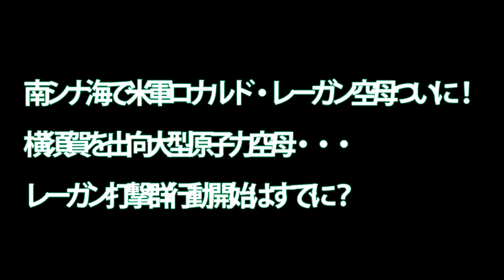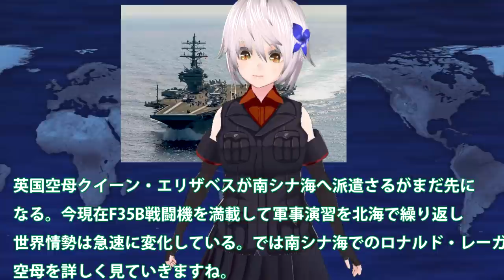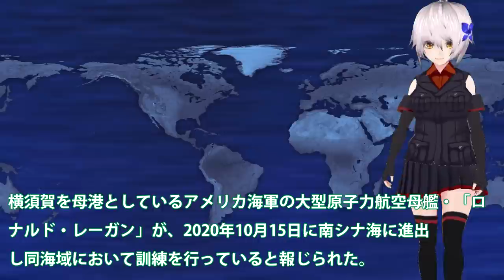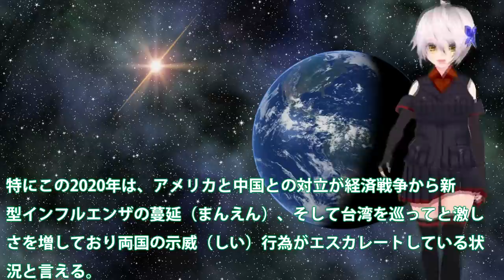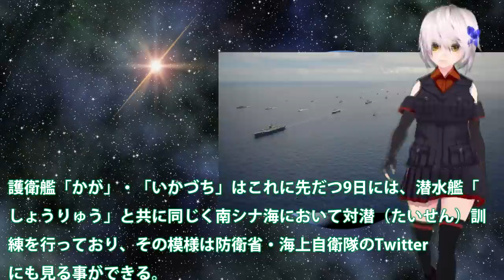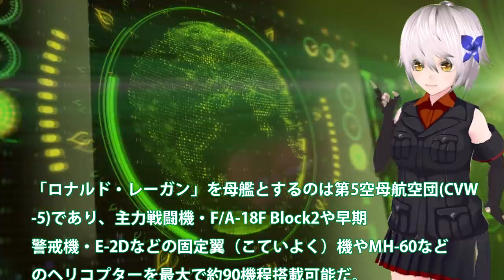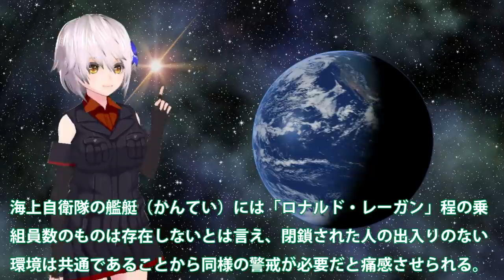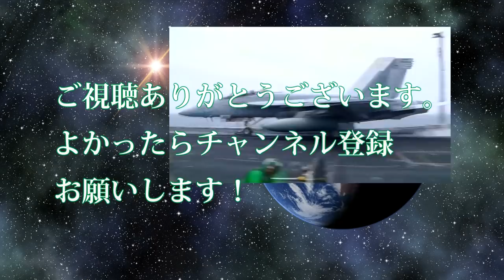南シナ海で米軍ロナルド・レーガン空母ついに！横須賀を出向大型原子力空母・・・レーガン打撃群行動開始はすでに？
関連動画
米大統領選　トランプ氏VSバイデン氏　初の直接対決(2020年9月30日)
大統領選まで２ヵ月 激戦州でトランプ氏追い上げ（2020年9月3日）
トランプ氏大統領選優勢か　最高裁判事に保守派指名(2020年9月27日)

引用・転載「出典：海上自衛隊ホームページ」
引用・転載「出典：航空自衛隊ホームページ」
引用・転載「出典：陸上自衛隊ホームページ」

日本が空母を建造するとこうなる　CG映像集　いかに日本人が空母を好きかこの動画を見るとわかる
韓国がすっぱぬく日本の新空母ほうしょう！日本では全く情報なし【ゆっくり解説】